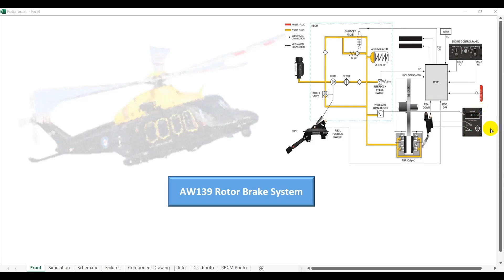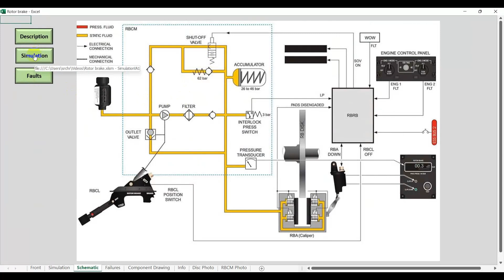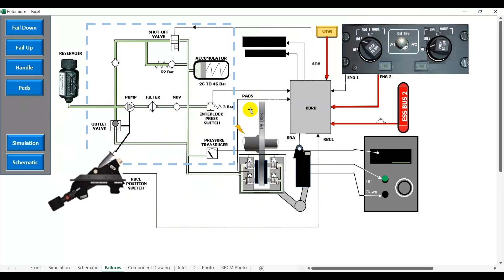AW139 Rotor Brake System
This video shows my simulation of the AW139 rotor brake system. It was created using Excel VBA, and shows normal operation and faults.

Please check out my survey on costs for selling the simulations